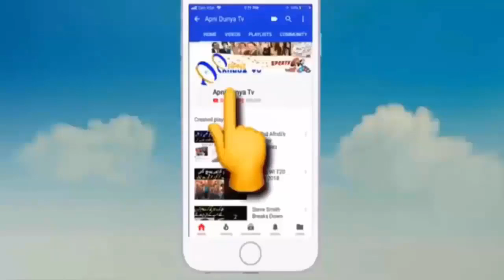PSL4 Opening | AB Devillier , The Game Changer|PSL 4 Opening Ceremony | 1st Match LQ VS IU Review